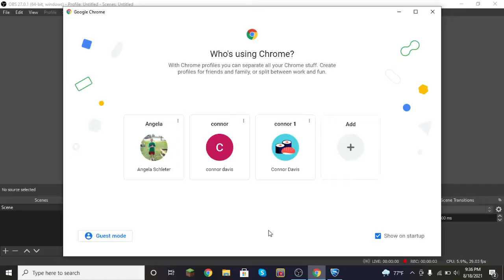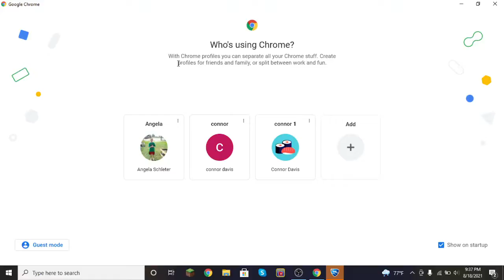ROCKET LEAGUE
GOALLLLLLLLLLLLLLLLLLLLLLLLLLLLLLL